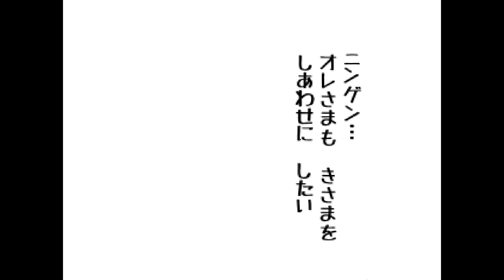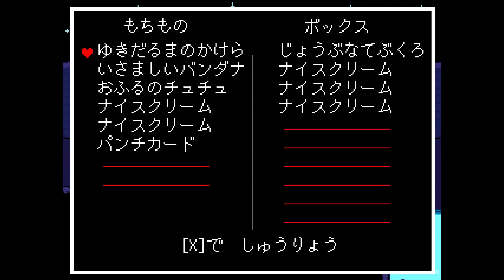誰も殺さなくて良いRPGでもついつい殺すUNDERTALE #3【KUN】